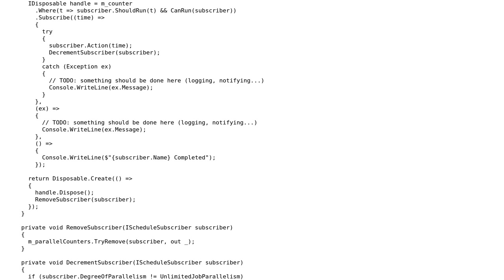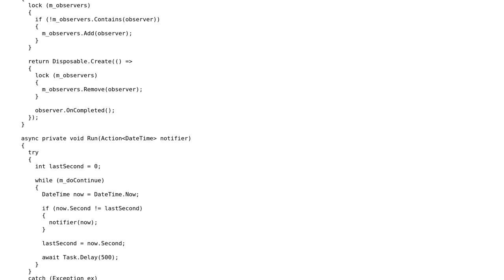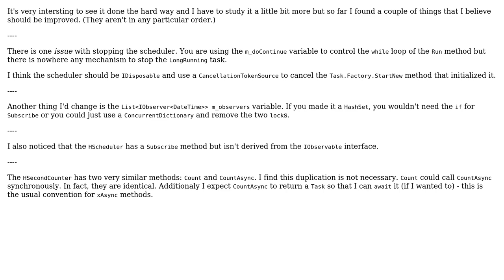Code Review: Scheduling using System.IObservable